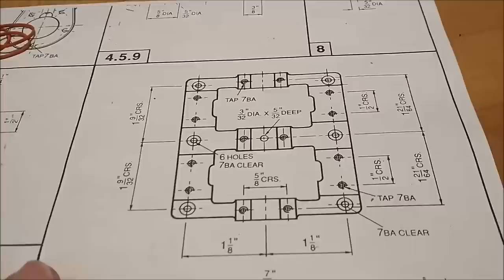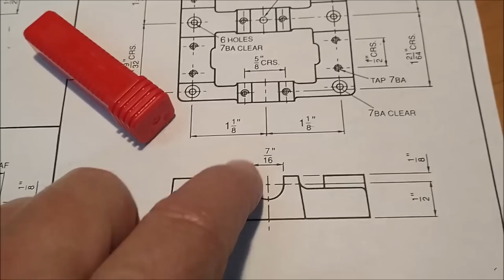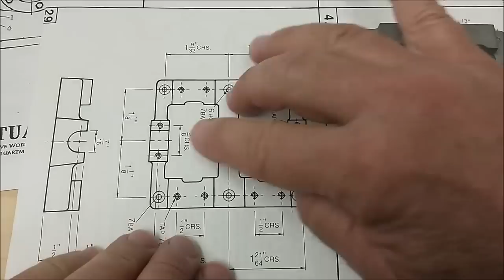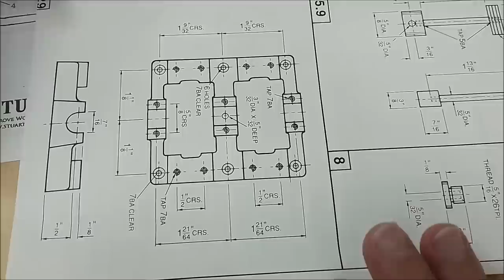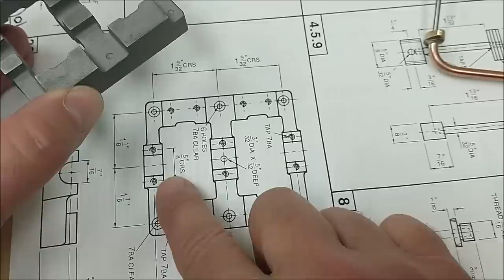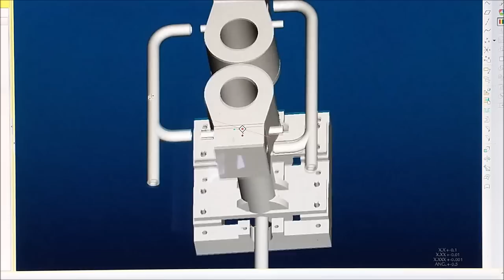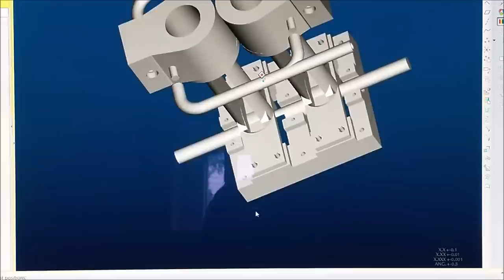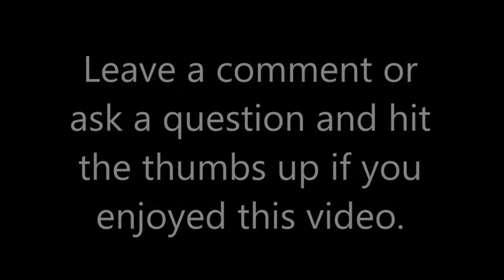Stuart D10 - # 3 -- Machining The Bases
Knock 2 more parts off the list in this presentation. Some file work, a bunch of holes and few numbers got crunched. Take a Look !!
Blue Magic metal polish
B&L Eye Loupe
Indicol 178